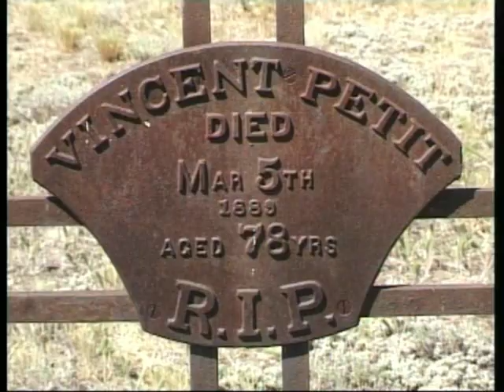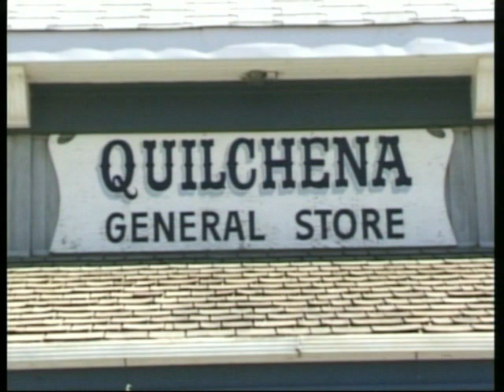Western 2: le ranch des Savoyards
Au bord du lac de Quilchena, en plein coeur des Montagnes Rocheuses, un ranch pas comme les autres, avec sa piste d'aviation, son épicerie, sa pompe à essence, ses cowboys et ses troupeaux de bovin. Les ancêtres savoyards de la famille Roses sont arrivés ici à la fin du XIXè siècle.